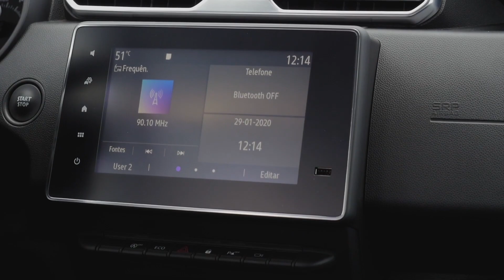Nuevo Renault Duster, el SUV se renueva por completo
Celebrando su primera década, el Renault Duster evoluciona en todos sus aspectos. Además de los cambios estéticos ofrecerá nuevas motorizaciones (incluida una con turbo e inyección directa), mayor equipamiento de confort y seguridad. Tendrá control de estabilidad y ayudas a la conducción. En breve estará en los concesionarios, pero ya podes ir conociéndolo...